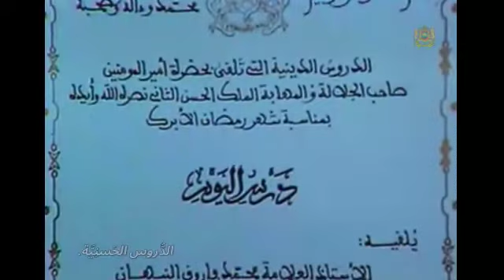!!..1987//*دوْر التفسير في تجديد الأحكام الشرعيّة*//من الدروس الحسيّة لِ*أد.فاروق النبهان*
المُحاضر هو العلاّمة أ.د فاروق النّبهان أطال الله عُمره
-من مواليد مدينة حلب 1940 -تلقى تعليمه الأول على يد جده الشيخ محمد النبهان وكبار علماء حلب                                                                                                                                                                                                                               _    حصل على الإجازة في الشريعة من جامعة دمشق والماجستير والدكتوراه من كلية دار العلوم بجامعةالقاهرة
• 1970 -درّس في جامعة الإمام وجامعة الملك سعود في الرياض 1966
•   درّس في كلية الحقوق بجامعة الكويت 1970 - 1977.
• شارك في الدروس الحسينية بالمغرب.
• عيّنه الملك الحسن الثاني مديراً لدار الحديث الحسنيّة في المغرب 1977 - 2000.
• عضو الأكاديمية الملكية المغربية منذ عام 1984 ونشر بحوثاً في مجلتها.
• عضو المجمع الملكي لبحوث الحضارة الإسلامية في عمّان.
أشرف على عدد كبير من أطروحات الدكتوراه في الجامعات المغربية.
• أصدر مجلة دار الحديث الحسنيّة وكان يرأس تحريرها.
• عضو مجلس جامعة القرويين , وعضو لجان الترقية العلمية في عدد من الجامعات.
• عضو اللجنة العليا لجائزة الملك محمد السادس للفكر الإسلامي , وشارك في لجان جائزة الملك فيصل العالمية.
• أستاذ زائر في عدد من الجامعات العربية وشارك في عدد من المؤتمرات العلمية , ومنها مؤتمرات المجلس الأعلى للشؤون الإسلامية بالقاهرة.
• نشر عدداً من البحوث العلمية في مجلة العربي والفيصل , والأمة , ودراسات الخليج , ومجلة القضاء , ومجلة الأكاديمية , ومجلة دار الحديث , ومجلات أخرى.
                      مُحاضرات دينيّة    علماء المغرب    الفقيه
            الدُّروس_الحَسنِيَّة  في عهد الحسن الثّاني#
  Al-Dourouss Alhassania à l'époque du feu Hassan 2.